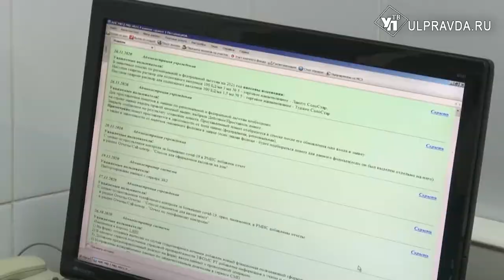В микрорайоне Юго-запад планируют построить взрослую поликлинику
В четвертой поликлинике завершается долгожданный ремонт первого этажа. С ходом работ ознакомился губернатор. Также он дал поручение профильному ведомству рассмотреть возможность строительства новой поликлиники в микрорайоне Юго-запад.